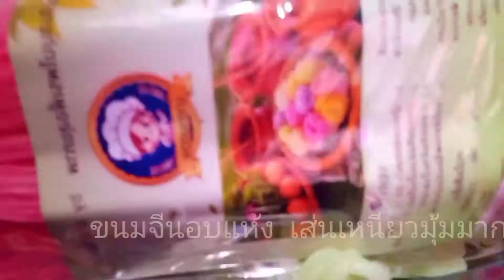ตำซั้วขนมเส่น เผ็ดตายคืน ปูนาดอง แซ่บมาก ยั้วๆจ้รา😚😚😚☺☺😉😉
ตำซั้วข้าวปุ้น กับของแก้มมากมายผักกรอบๆ เผ็ดตายคืนเช่นเคย😊😊😊